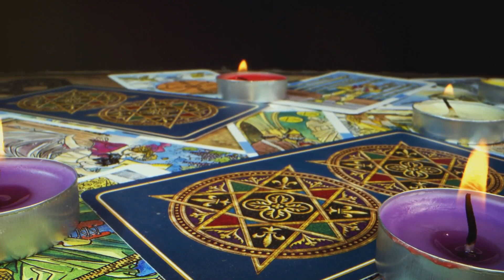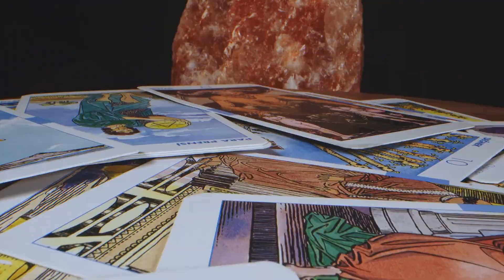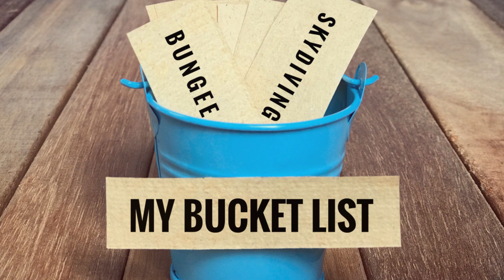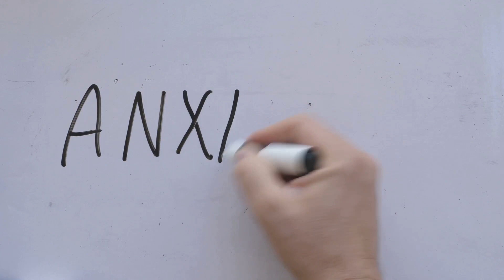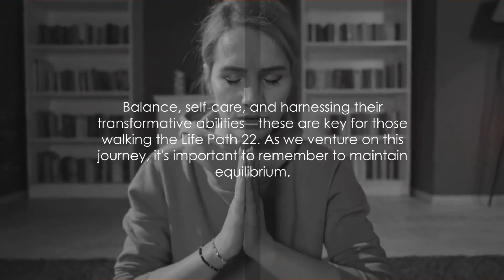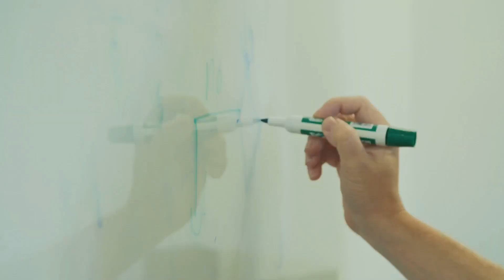Unlocking Life Path 22: The Rare Visionaries of Change in Numerology!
🌟 Dive into the mystical world of Life Path 22! Discover the unique qualities and rare abilities of individuals born under this powerful numerological imprint.
🔍 Explore the blend of visionary prowess and practicality defining Life Path 22 personalities.
🌌 Uncover the spiritual depths and transformative potential inherent in this rare Life Path number.
💡 Learn how Life Path 22 influences relationships, leadership roles, and the quest for profound change.
🔑 Gain expert strategies and insights for Life Path 22 individuals to harness their strengths and overcome challenges.
🌟 Discover real-life examples of influential figures embodying the essence of Life Path 22.
🚀 Join us on a journey to understand, appreciate, and thrive with Life Path 22's unique energy!